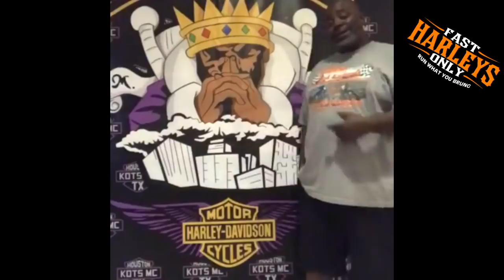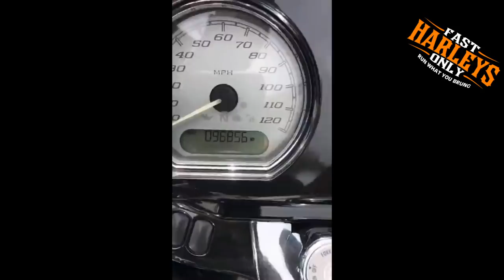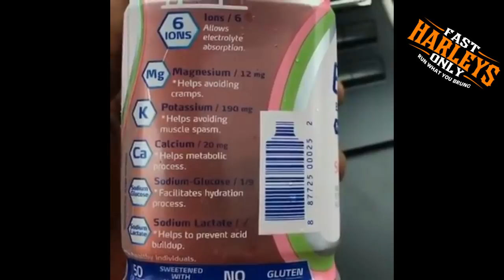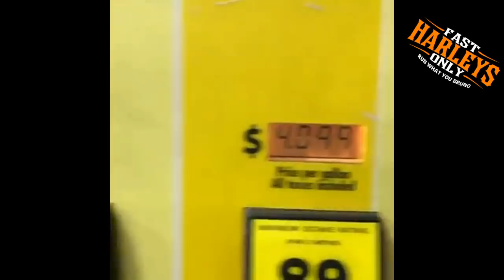PART 6 TAKE A RIDE WIT ME AS WE GET YONDA FOR THE ENTIRE MONTH OF MARCH